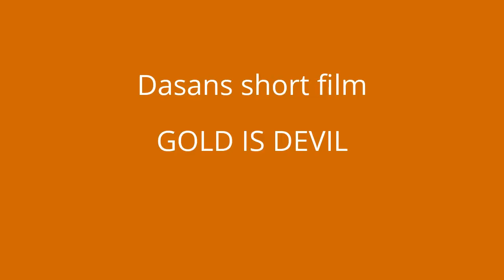short film gold is devil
THIS IS AN ONE TAKE SHORT FILM.
title, music and editing for this short was done with the help of you tube editor.